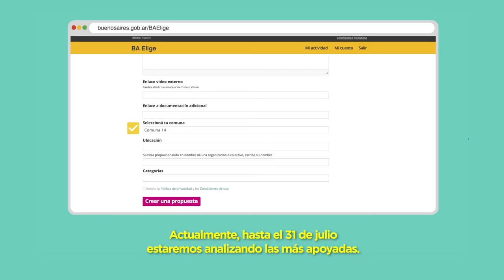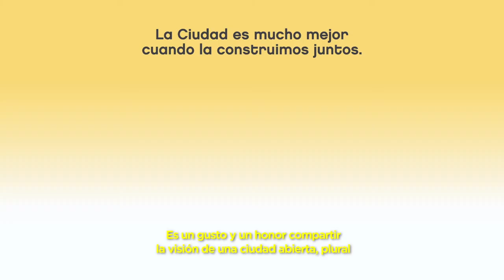Saludo del alcalde de Buenos Aires a los participantes de Decide Madrid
El alcalde de la Ciudad de Buenos Aires, Horacio Rodríguez Larreta, saluda a las personas participanes de la segunda edición de los presupuestos participativos de Madrid. También explica Buenos Aires Elige, el proyecto de participación de su ciudad, creado con software libre desarrollado por el Ayuntamiento de Madrid y que se ofrece de forma gratuita y abierta a cualquier institución o colectivo.